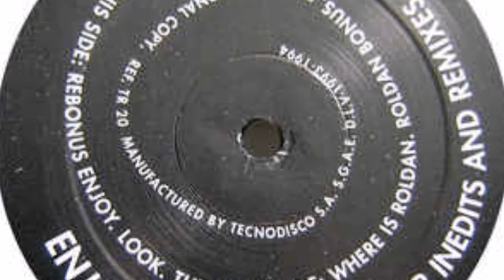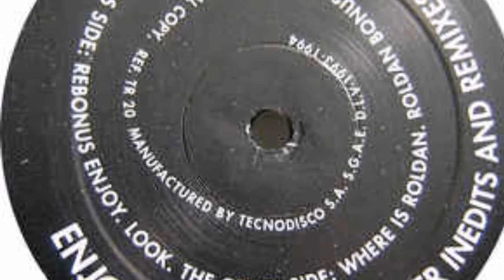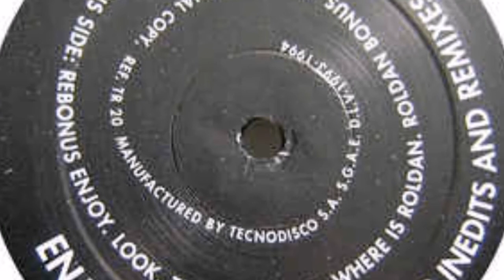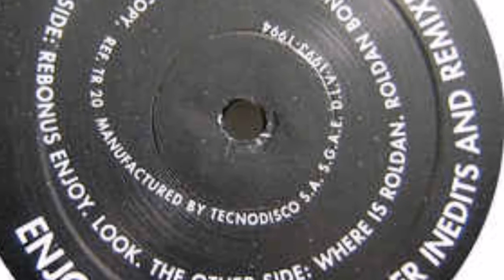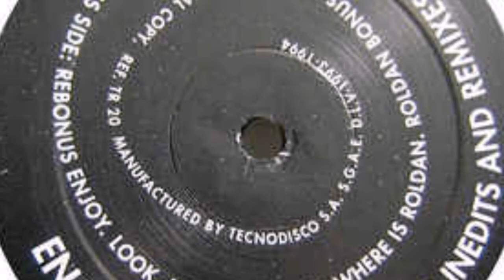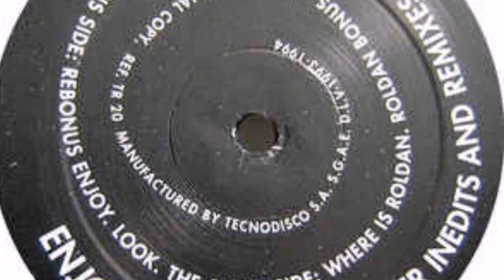N.P.I Where is Roldan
Todo un pelotazo de principios de los 90 y con esa voz en inglés que nos dice where is Roldan ... en referencia a uno de los mayores mangantes de la época en España Luis Roldán